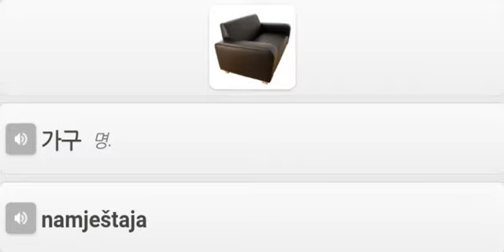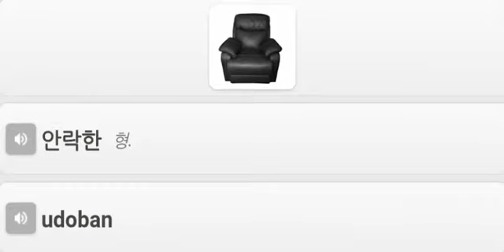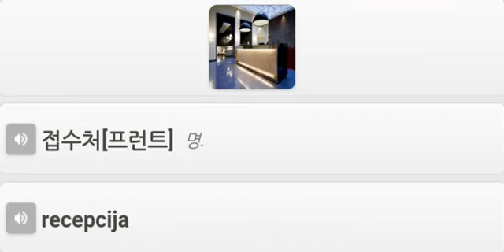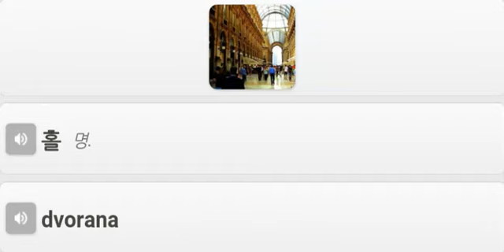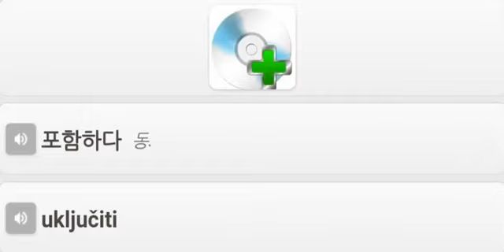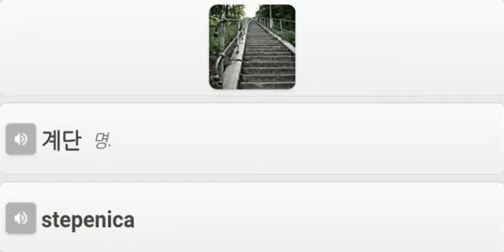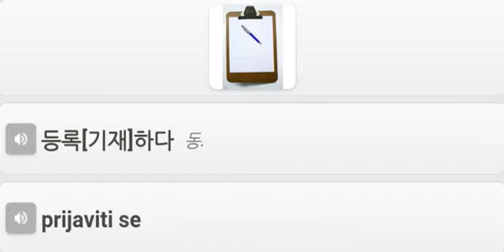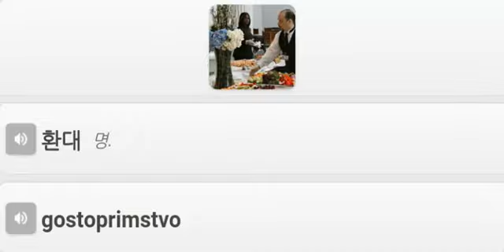25 Croatian Hotels & more